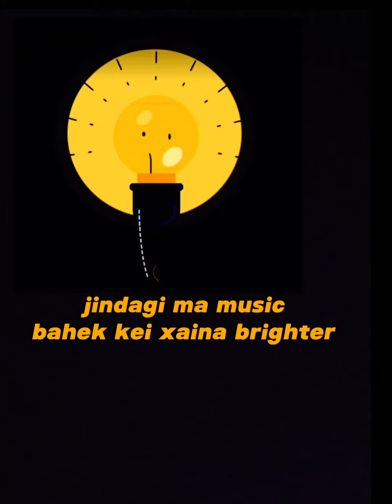Bob weeder -Game (prod by Emporio Beats )